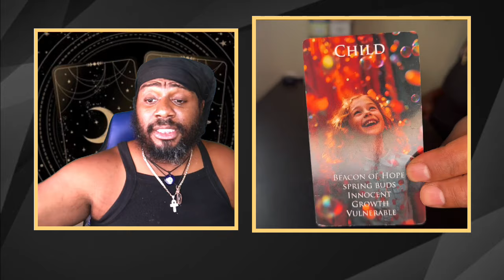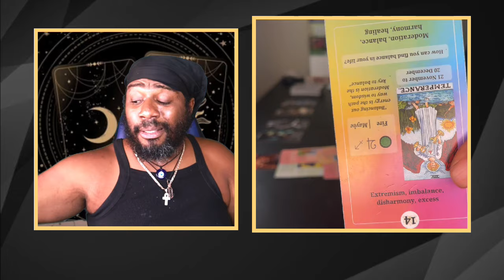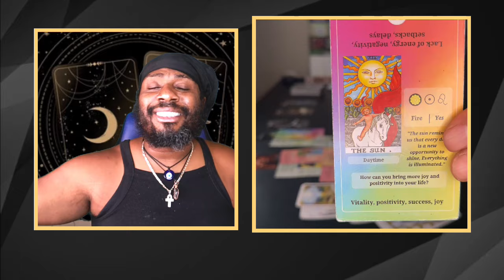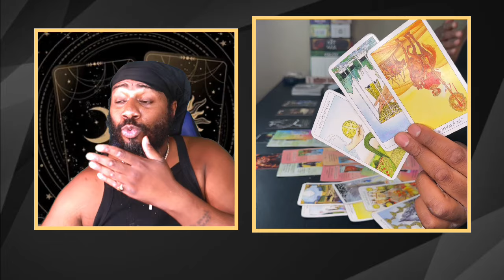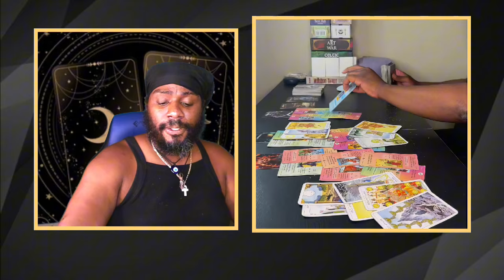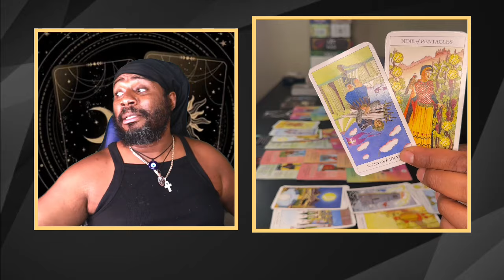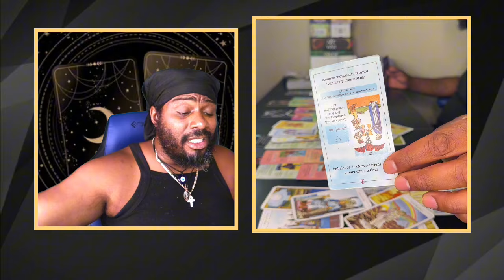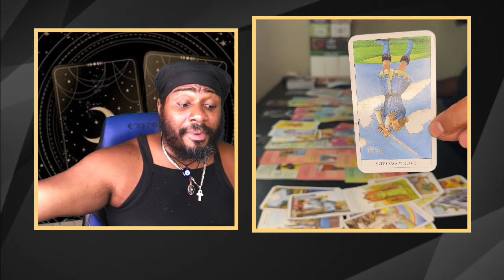Someone Is Using A Practioner to Stop Your Child From Being Successful